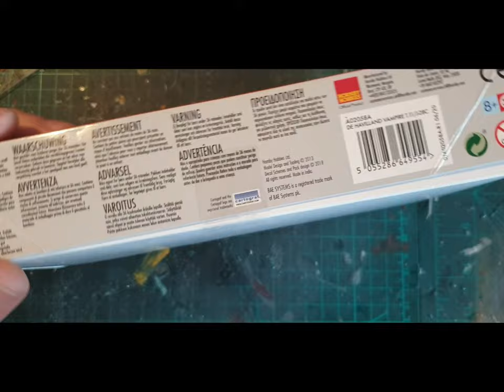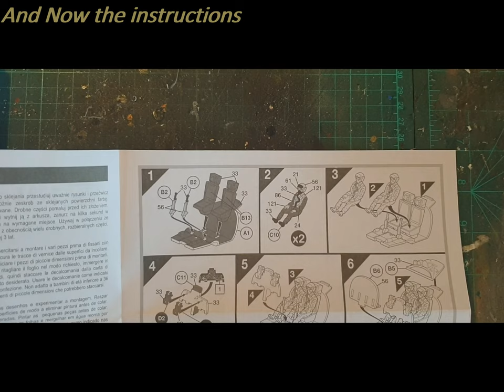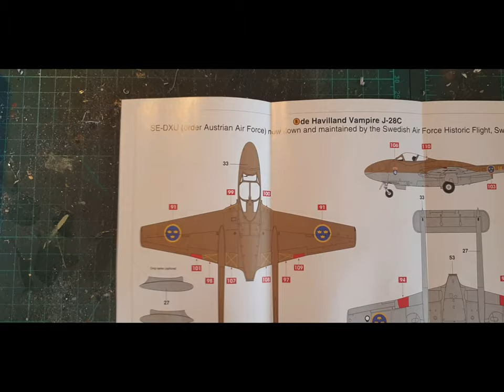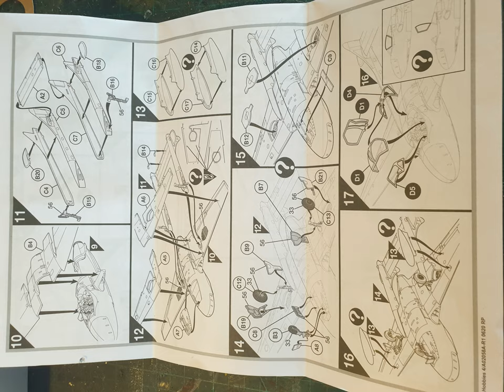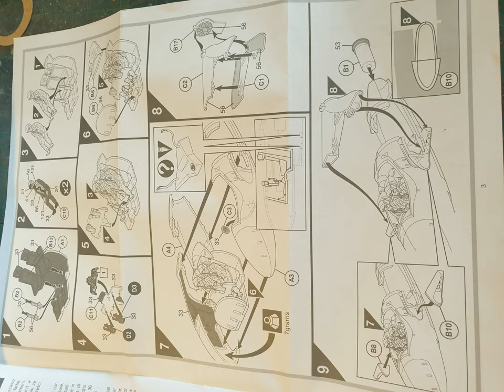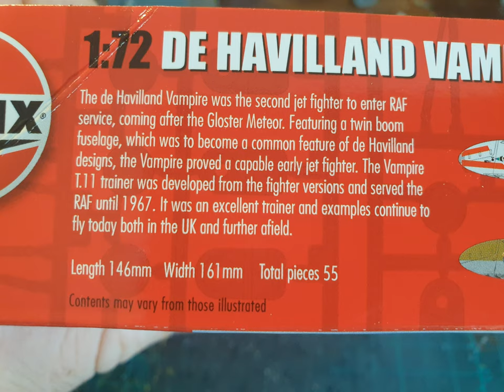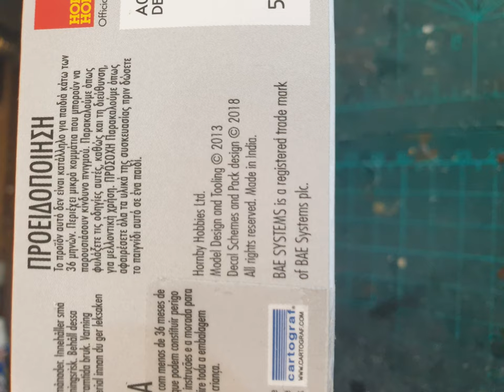Airfix 1/72 De Havilland Vampire T.11 / J-28C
Having a Look at the

And Remember
It's Your kit, have fun making it.
and
Support me, Support Mental Health.

Mindme feat Emmi - Don't Need It
Mindme feat Emmi - Just Don't Get Enough of Me
Mindme feat Le June - Would You Stay